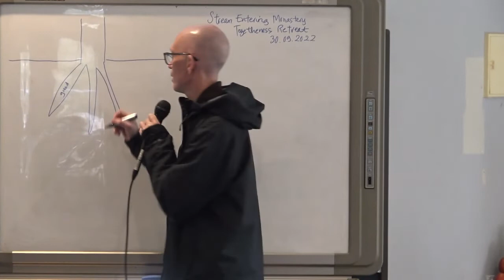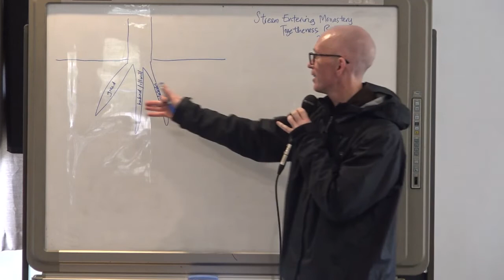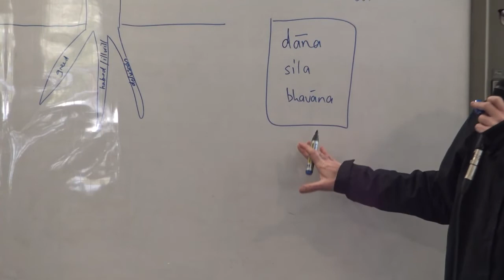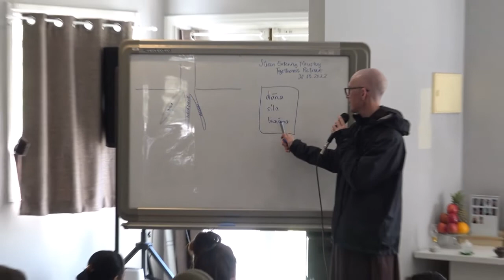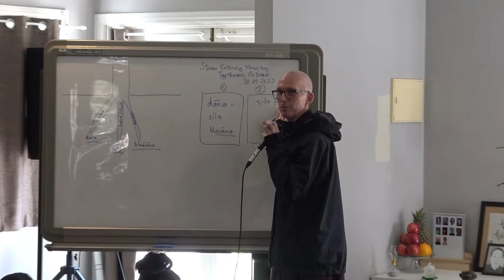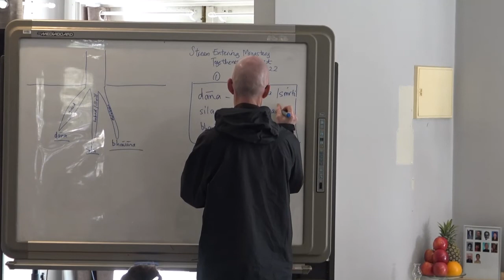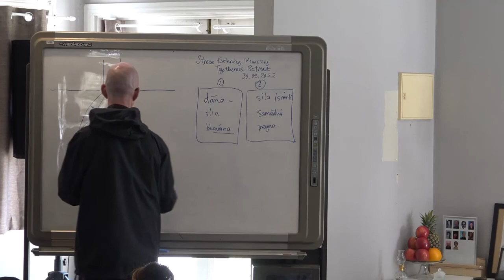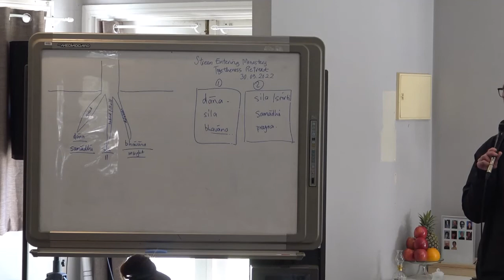Interbeing - Dharma talk - Br Phap Hai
Given at "Togetherness" Retreat 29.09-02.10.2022 at Stream Entering Monastery